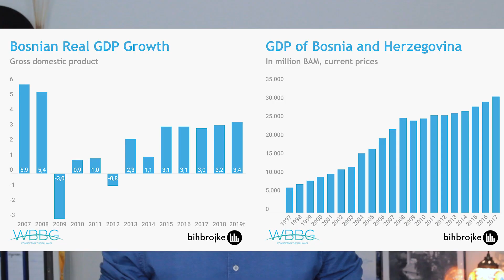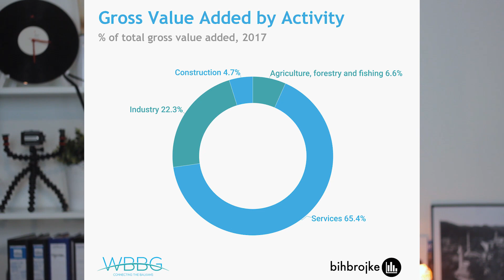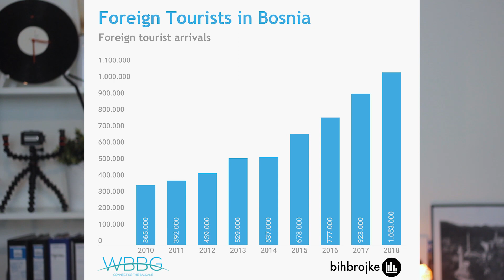Bosnia and Herzegovina (Western Balkans #02): The Heart-Shaped Country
The second country video in our video series on the Western Balkans is about Bosnia and Herzegovina. In this video we will provide you some general information about the economy of the country, and take a look at the three top sectors for investing and doing business in Bosnia and Herzegovina: manufacturing, energy and tourism.

Bosnia and Herzegovina (BiH) has a tradition in manufacturing for the automotive industry, furniture and wood and other types of production. Volkswagen was one of the most famous foreign companies which produced in BiH before the war in the 1990. Nowadays Bosnia and Herzegovina has a rapidly growing economy, stable currency and a highly educated young population. The energy sector became one of the most interesting sectors, as the country is a net exporter of energy, putting it in a unique place to further expand its energy exporting capabilities. Tourism has also developed as one of the more promising sectors, and as the country is known for its natural beauty, more and more tourists are discoring Bosnia and Herzegovina every day.

Thank you BiH Brojke for providing us the graphs!

--Additional links--

We are WBBG.

We specialize in connecting people through business in the Western Balkans and the World.

Opportunities exist for investments, partnerships and other projects in the IT sector, the manufacturing sector, agriculture, tourism and many more.

Yet the region is still often overlooked, as a lot of people are not that experienced with the region yet. Where to go for safe investments? What sectors are best to research?

WBBG is here to inform and help you navigate the Western Balkans and to do business with the region!